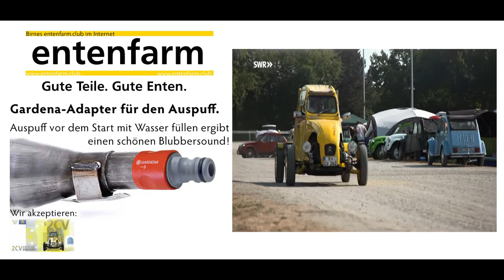entenfarm Wasserauspuff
Den schönsten Blubbersound gibt es mit viel Wasser im Auspuff.